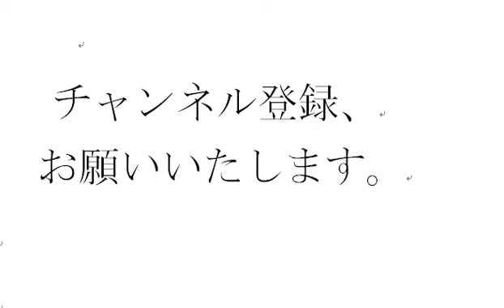カラオケわんこ ジャッカー電撃隊